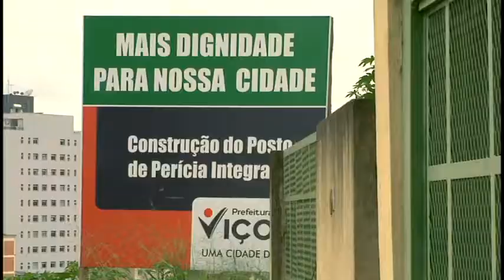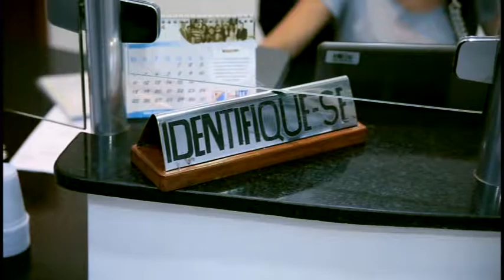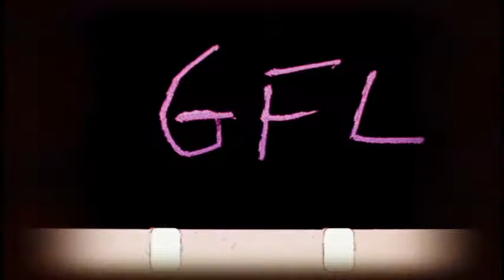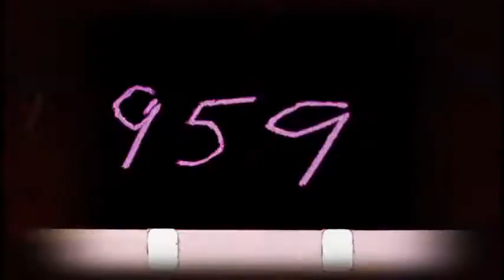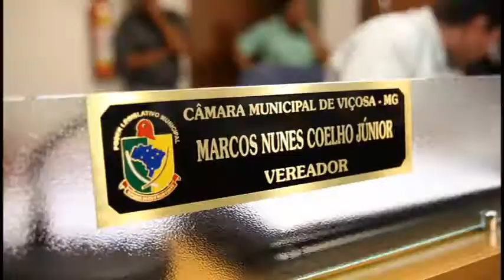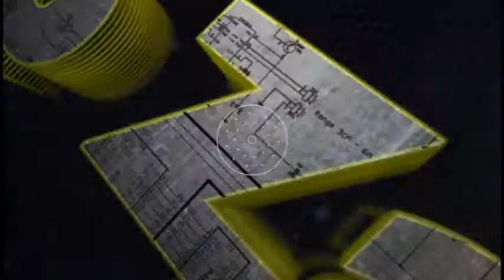Programa Zip Zap - Legislativo Municipal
Os trabalhos do legislativo municipal de Viçosa - MG estão neste programa que faz uma passagem pela Câmara de Viçosa e conversa com algumas pessoas sobre as atividades dos vereadores. Programa gravado em 2014 e está desatualizado com relação ao quadro atual.